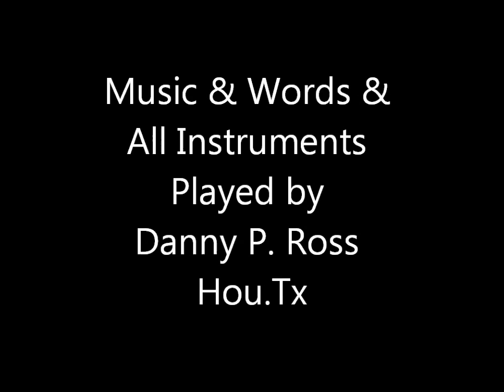song Ver:#2 "End Of The Day" DAnny P. Ross Save The Dolphins Japan Song!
Re-do w/Vibes added! "End Of The Day Song Version #2 Please help save our friends In Japan from being slaughtered God Bless .